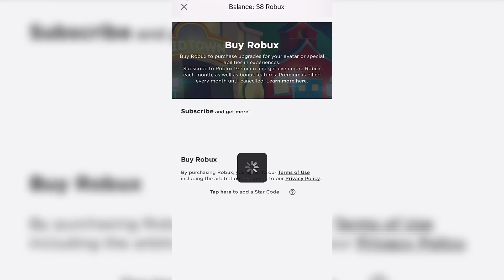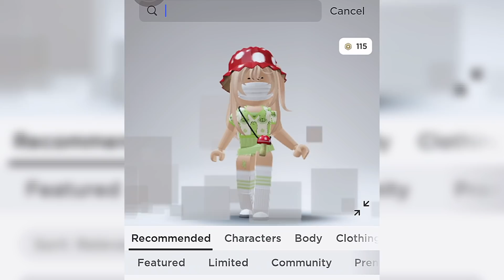YG KALAH BELI OUTFIT BARU SEDANGKAN YANG MENANG DAPAT 80 ROBUX !! 😬😲 | ROBLOX INDONESIA 🇮🇩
Assalamu'alaikum, haloo gaiss✨
jadi hari ini aku main roblox di tower of easy!
bareng sama adik akuu😻

kira kira siapa yaa yg bakal kalah dan harus beli outfit baruu dan siapa yaa yg bakal dapat 80 robuxx, penasaran kann?? 🙀
tonton sampai habiss yaa ! (๑˃̵ᴗ˂̵)

username roblox marsya: Marsyaindo3

maafff kaloo di video ini ada kata kata yang kasar atau menyinggung kaliann!

semoga terhibur dengan video aku kali ini yaa✧—